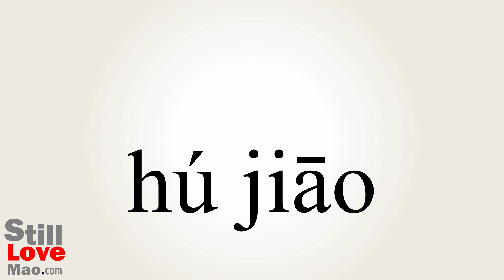How to Say Peppering in Chinese